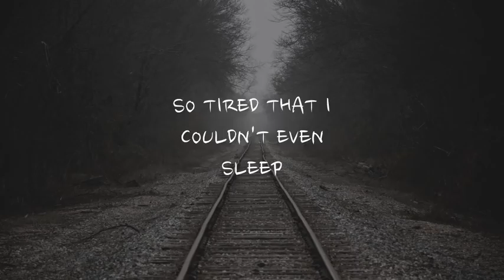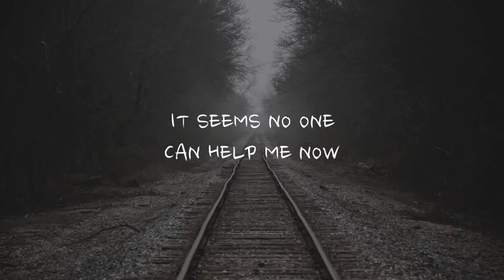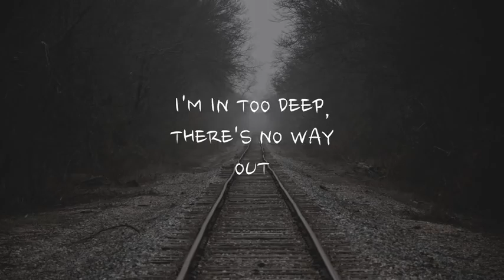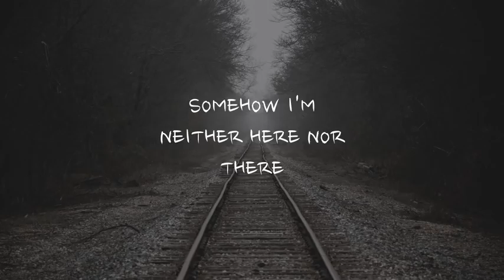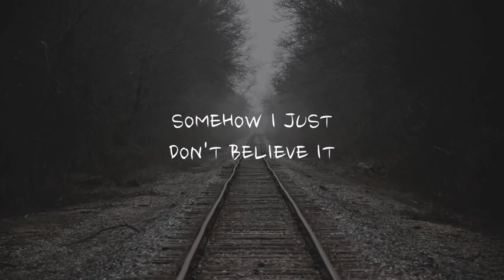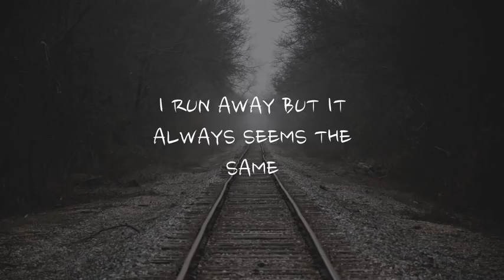Runaway Train Soul Asylum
Runaway Train
Soul Asylum

Call you up in the middle of the night
Like a firefly without a light
You were there like a slow torch burning
I was a key that could use a little turning
So tired that I couldn't even sleep
So many secrets I couldn't keep
Promised myself I wouldn't weep
One more promise I couldn't keep
It seems no one can help me now
This time I have really led myself astray
Runaway train never going back
Wrong way on a one way track
Seems like I should be getting somewhere
Somehow I'm neither here nor there
Can you help me remember how to smile
Make it somehow all seem worthwhile
How on earth did I get so jaded
Life's mystery seems so faded
I can go where no one else can go
I know what no one else knows
Here I am just drownin' in the rain